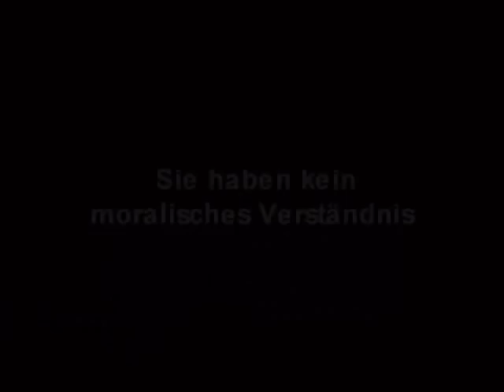ERZIEHER Kwatsch - Heutige Kindheit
Thema: Ideale Kindheit!?! Kinder von Bullerbü Rework
Eugen-Grimminger Schule - Crailsheim.
Fachschule für Sozialpädagogik
Aus dem Jahre 2007/2008.